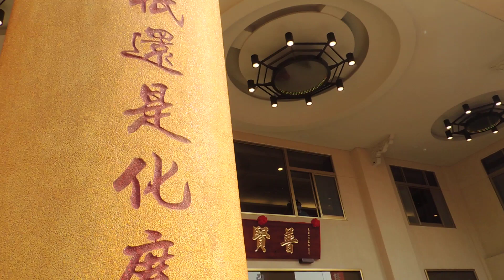歸仁善化寺普賢大樓落成暨聖像開光法典 / 中華佛教護僧協會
地址:台南市歸仁區中山路一段352號
電話:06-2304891 現任主持 : 宣融法師
善化寺前身為「善化堂」
 據傳善化堂傳自台南德化堂，原為龍華派的齋堂。
大正十四年(1925)許大厝獻寺地四分並邀林商得、林錦標、王棟、林樹頭、江礪、陳瑞棟、林品等人共同發起建堂。
同年六月十二日竣工，並由許大厝任主持，王棟任管理。
昭和六年(1931)許大厝去世乃由水淨法師(俗名江礪)聘請永道法師前來住持。
昭和十八年建龍華寶塔及化身窯一座，並建在禪房六間。
民國36年 王棟及永道法師先後往生，水淨法師因而繼任住持，並聘訪妙尼師為當家，隨後並增建左寮房六間及整修大殿。
民國49年4月 發起重修大殿及全部佛像，並改善化堂為「善化寺」，同年九月二十九日改建完成。
民國50年 信徙集資增建客堂及齋堂各一所。
民國60年6月 本定、開妙訪妙尼師鑑於寺堂年久失修，以及住眾增多，寮房不敷使用，經決議重建。
民國63年底完成大雄寶殿、兩廂，並重塑佛像，之後並再改建兩廂成二層式。
三點鐘的影音